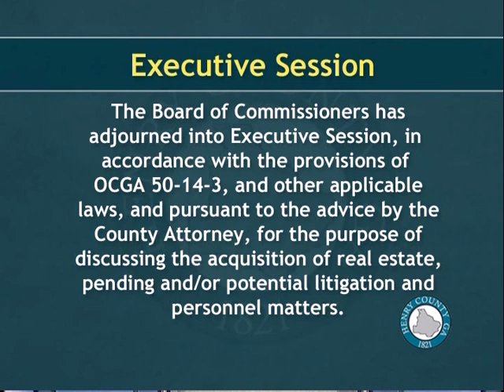Board of Commissioners Called meeting March 15 2017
Called meeting to adjourn to Executive Session for County Manager interviews